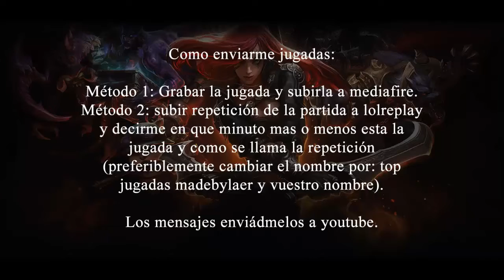LOL | Top 5 semanal de jugadas / Top 5 Plays Week | 11